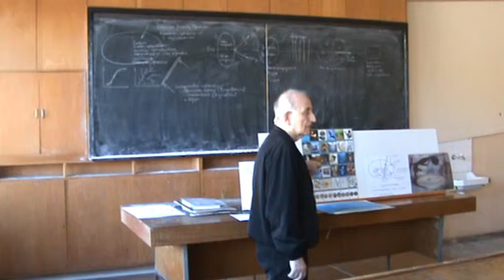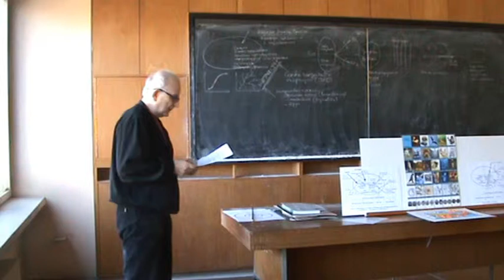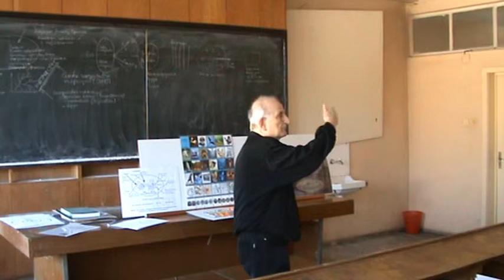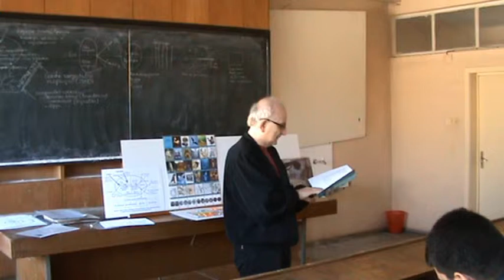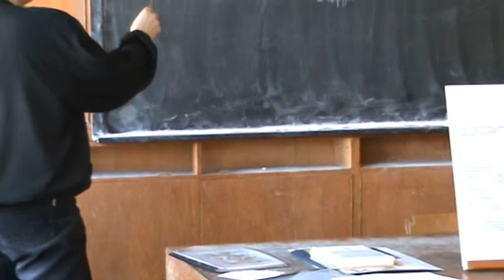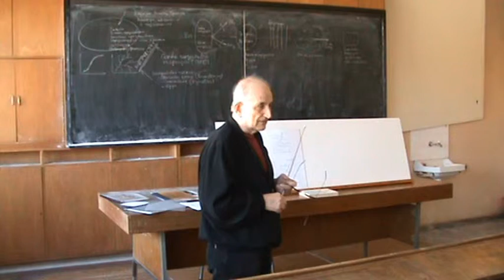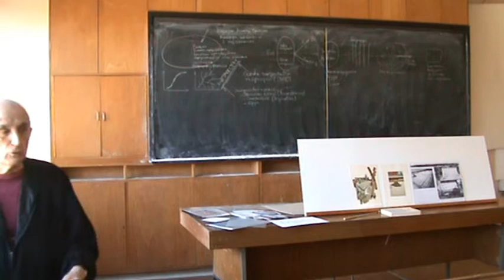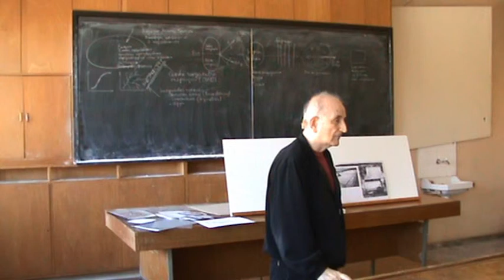"Методи за творчество" / Лекция 005